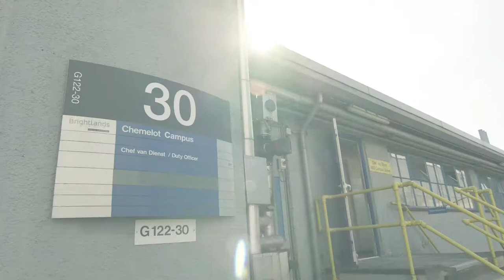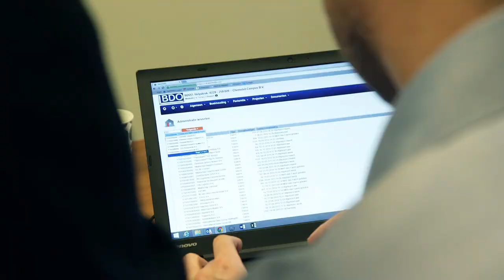BDO: BDO Direct - Brightlands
Video in een serie van 5 klanten testimonials in opdracht van accountantsorganisatie BDO.